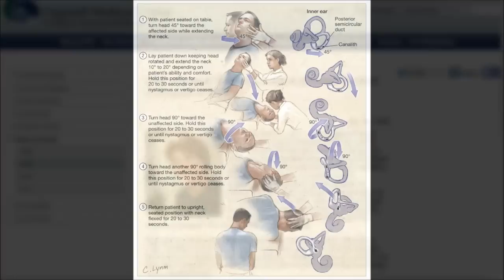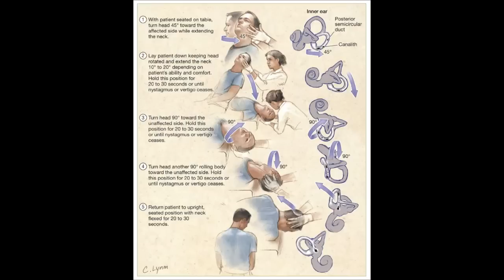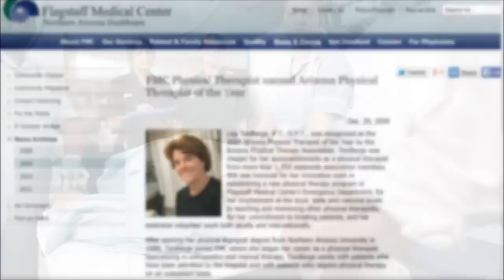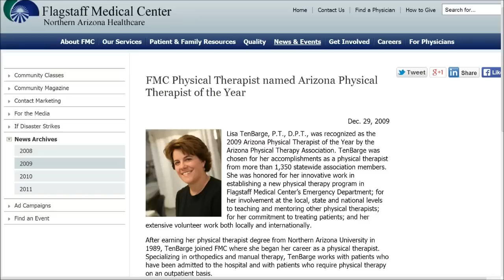Vertigo in the ER - Lisa TenBarge explains the physiotherapists role - 2013 -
Lisa TenBarge, PT, DPT on the physical therapist's role in the ED regarding patients with acute vertigo.